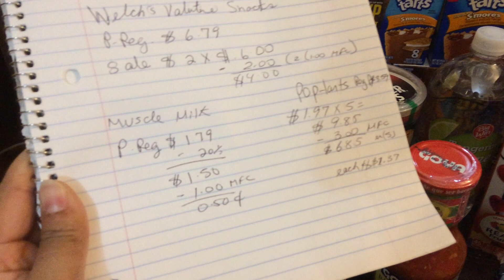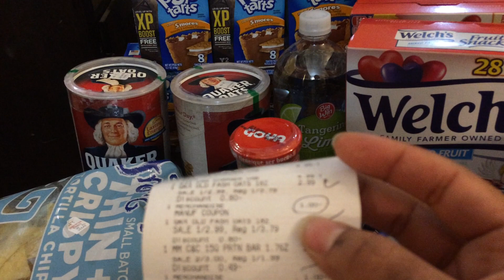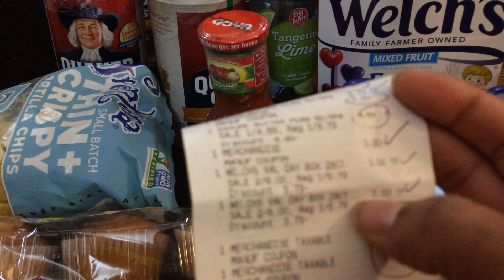Compra en Rite Aid 01/28/2018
Bendiciones amigos, esperando que hayan tenido un hermoso fin de semana. Espero que les guste esta compra a todos.